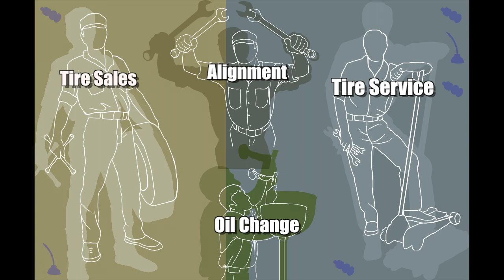Darren's Tire Commercial 1